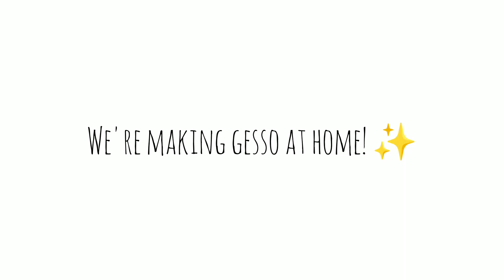How to make gesso at home | Homemade gesso recipe | canvas primer gesso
gesso
how to make gesso at home in hindi
homemade gesso
how to make market like gesso at home
gesso at home
how to make homemade gesso
how to make homemade gesso tutorial
how to make texture paste at home
make gesso at home
diy gesso
how to make white gesso at home
how to make gesso primer at home
how to use gesso
gesso recipe
make your own gesso